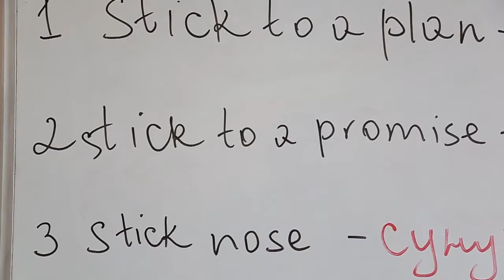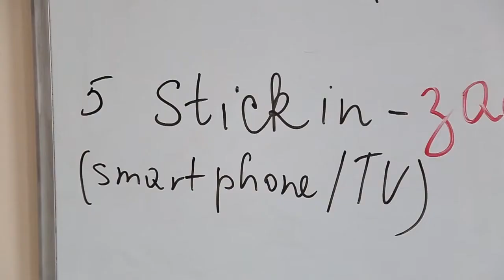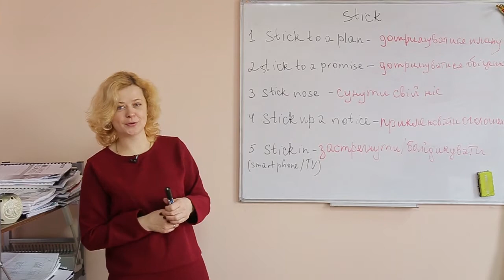Слово дня Англійська Stick